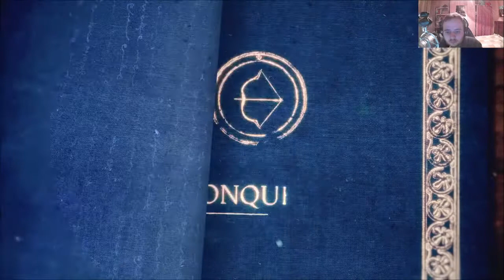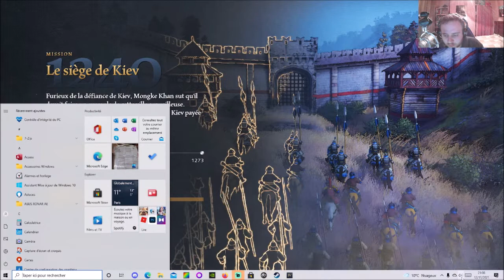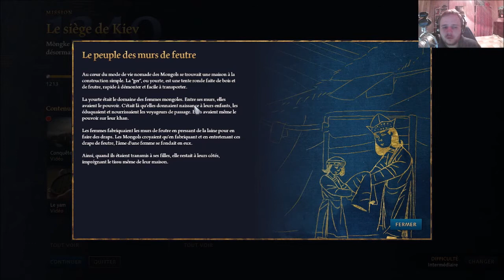[FR] Age of Empires IV - Campagne L'Empire Mongol - Mission 4